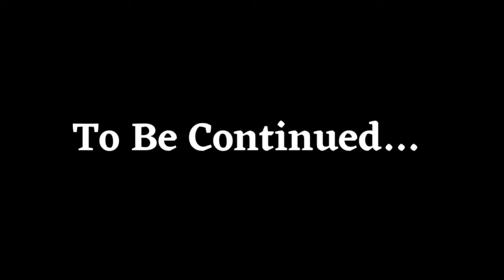🪳 ये Cockroach है ?🪳Oyster 🦪 है | Istanbul Turkey 🇹🇷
Oyster is the common name for a number of different families of salt-water bivalve molluscs that live in marine or brackish habitats. In some species, the valves are highly calcified, and many are somewhat irregular in shape. Many, but not all oysters, are in the superfamily Ostreoidea.

Some types of oysters are commonly consumed (cooked or raw), and in some locales, they are regarded as a delicacy. Some types of pearl oysters are harvested for the pearl produced within the mantle. For instance, Windowpane oysters are harvested for their translucent shells, which are used to make various kinds of decorative objects.